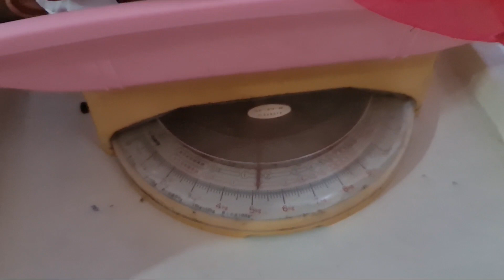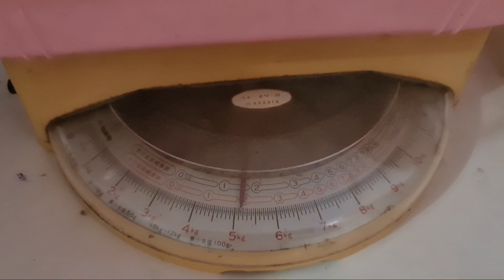Si kembar demam tinggi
Alhamdulillah  si kembar timbangan nya meningkatkan
si adk     5,2
si kakak 5.5
alhamdulillah semoga demam si adk menurun